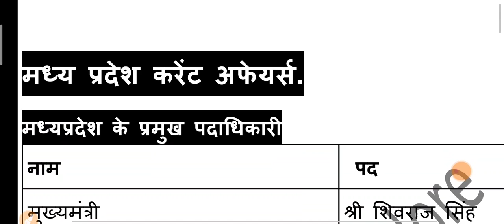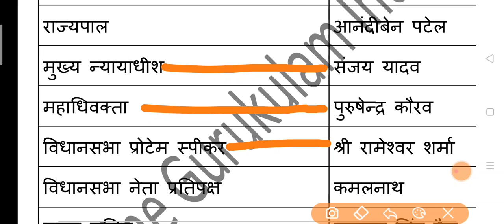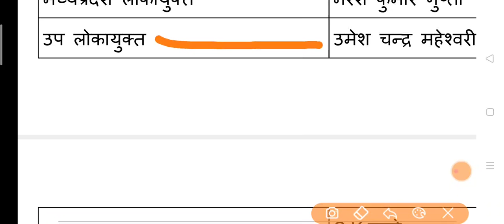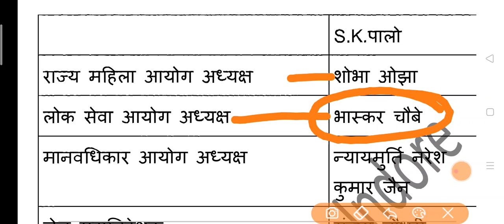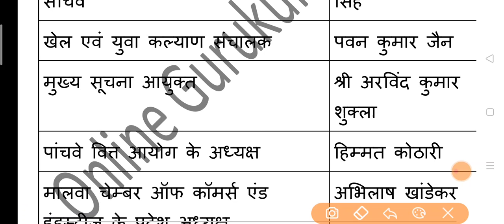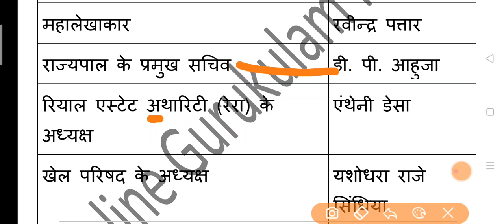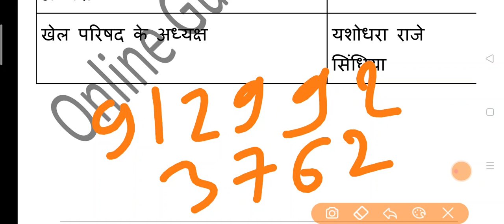MP CURRENT AFFAIRS 2020, मप्र के विभिन्न पदाधिकारी और अध्यक्ष, mppsc, mp current affairs , mp si,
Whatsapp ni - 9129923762